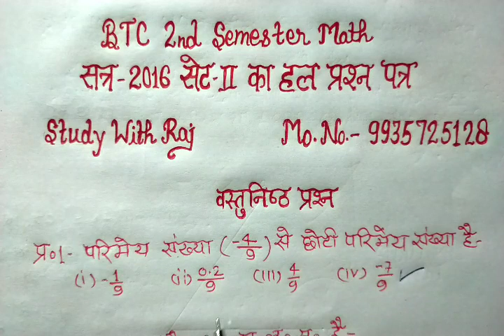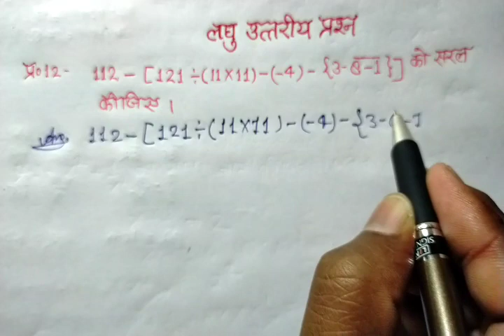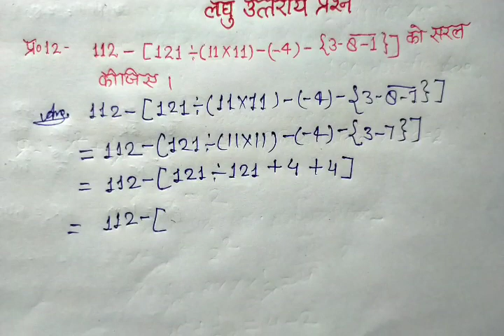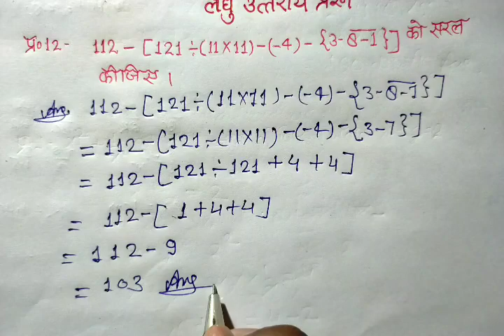UP BTC 2ND SEMESTER MATH PREVIOUS PAPER 2016 WITH SOLUTION | गणित प्रीवियस पेपर 2016 का सम्पूर्ण हल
UP BTC Math Top Most Questions With Solution | Pawan Publication 2nd Semester Math | UP DELED Math

  BTC 2nd semester Whatsapp Group

              English Grammar

                          MATH

वर्तमान भारतीय समाज और प्रारंभिक शिक्षा

        All Previous Solve Paper

                     सामाजिक अध्ययन

                      विज्ञान

                         हिन्दी